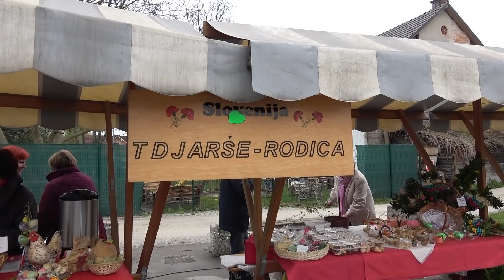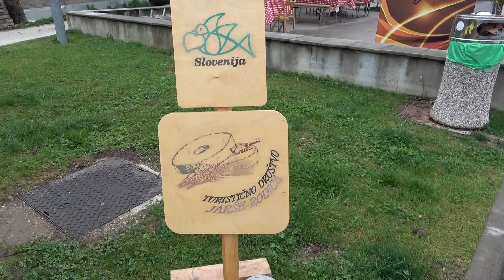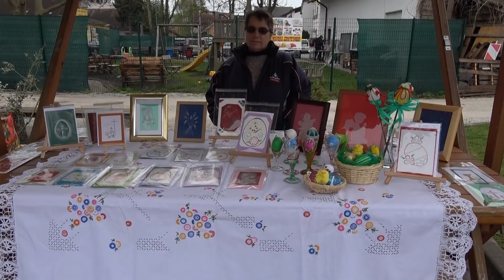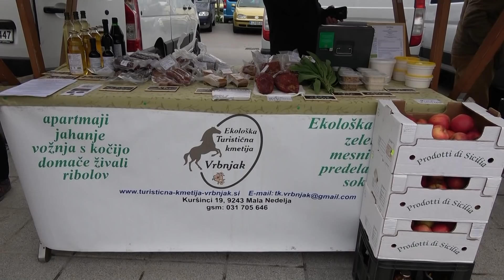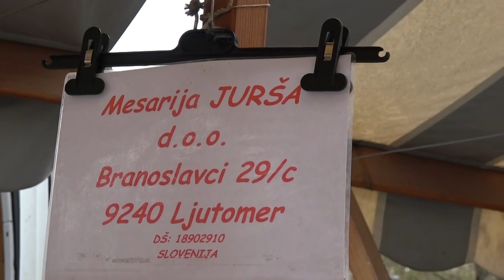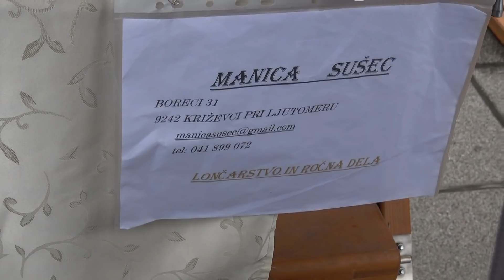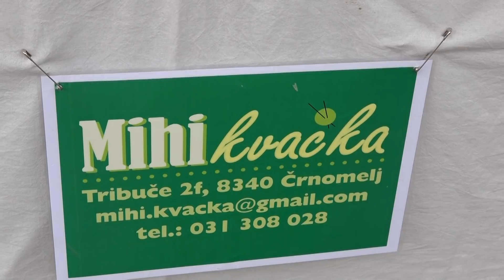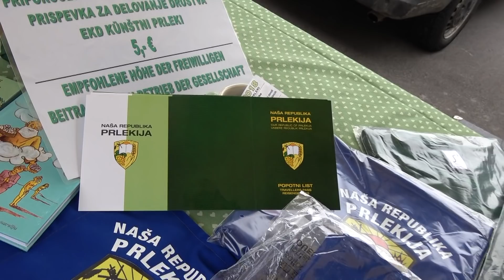Dobrodošli v Domžalah TD Jarše Rodica, naša Republika Prlekija, rokodelci Bela krajina, 13 4 2019